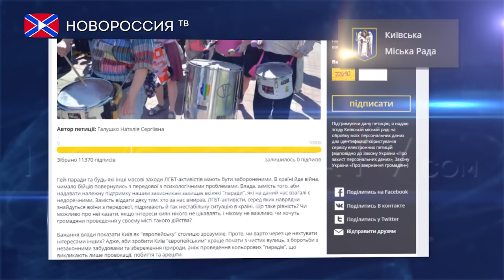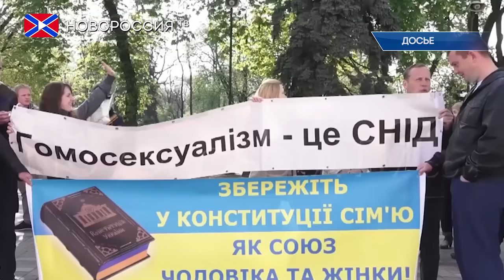Лента Новостей на "Новороссия ТВ" 6 июня 2016 года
- В Казахстане экстремисты напали на оружейные магазины и воинскую часть.
- В Госдуме призвали ОБСЕ начать расследование случаев пыток на Украине.
- Петиция киевлян о запрете гей-парада собрала необходимое количество голосов.